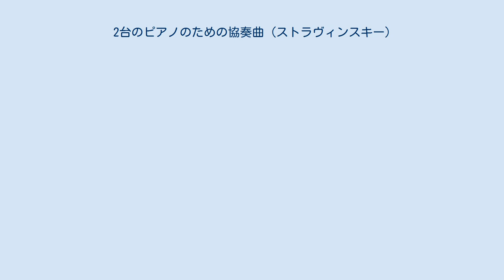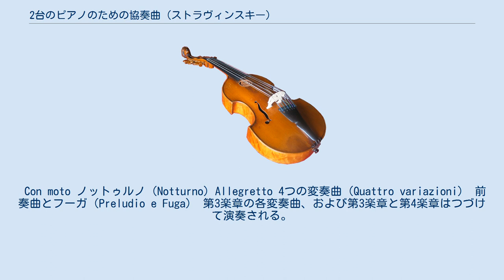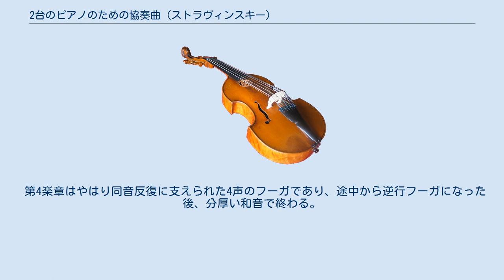2台のピアノのための協奏曲 (ストラヴィンスキー)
『2台のピアノのための協奏曲』（にだいのピアノのためのきょうそうきょく、仏: Concerto pour deux pianos solo）は、イーゴリ・ストラヴィンスキーが1931年から1935年にかけて作曲した、2台のピアノのための楽曲。
「協奏曲」という題がついているが、実際にはピアノ二重奏曲である。
 ヴァイオリンとピアノのための『協奏的二重奏曲』(1932)と同様、ストラヴィンスキーは管弦楽を必要としないピアノ協奏曲を書こうとした。
作曲をはじめたのは『協奏的二重奏曲』よりも早く、『ヴァイオリン協奏曲』を書いた後の1931年秋にヴォレップで第1楽章を書きあげたが、その後しばらく放置された。
パリに移った1934年に再開し、翌1935年11月9日に完成した。
この協奏曲はストラヴィンスキーが1934年6月にフランス市民権を得た後に最初に完成した曲だった。
 作曲のために2台のピアノを向きあわせにつなげた専用のピアノをプレイエル社に注文し、息子のスリマとともに実際の音を確認しながら作曲したという。
 1935年11月21日、パリのサル・ガヴォーにおいて、作曲家自身と次男のスリマ・ストラヴィンスキーによって初演された。
その後、ストラヴィンスキー親子は頻繁に演奏旅行を行ってこの曲を演奏した。
 Con moto ノットゥルノ（Notturno）Allegretto 4つの変奏曲（Quattro variazioni） 前奏曲とフーガ（Preludio e Fuga） 第3楽章の各変奏曲、および第3楽章と第4楽章はつづけて演奏される。
 ストラヴィンスキーはこの曲について交響的作品であり、交響曲として作曲することも可能だったろうと言っている。
また、作曲にあたって変奏曲についてはベートーヴェンやブラームスの、フーガについてはベートーヴェンの作品を研究した。
ショアンは、ストラヴィンスキーの古典様式のひとつの頂点とする。
 2台のピアノからなる音響は非常に厚く、また同音を連続して叩いているため、ホワイトは『ピアノラのための練習曲』を思わせると言い、ショアンはツィンバロムの響きに着想を得たようだという。
 第1楽章はホ短調で、ソナタ形式ではないものの、主題提示部と再現部をもっている。
16分音符（あるいはもっと短い音符）による同音の連打が曲の大部分で使用されている。
第2楽章はト長調の愛らしい緩徐楽章である。
 第3楽章は主題の提示なしの4つの変奏曲で、第4楽章と主題が共通している。
ホワイトは草稿を調べた上で、本来は第3楽章と第4楽章の順序が逆だったとしている。
 第4楽章はやはり同音反復に支えられた4声のフーガであり、途中から逆行フーガになった後、分厚い和音で終わる。